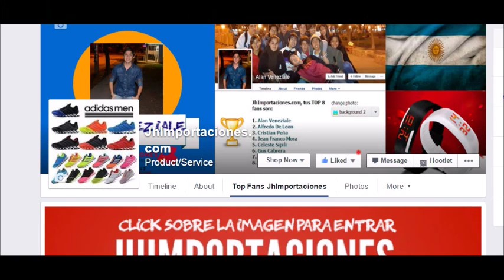Fan mas activo hasta la fecha JhImportaciones.com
Miercoles 23 Diciembre y a la fecha asi estan los participantes para Ganar el premio Fan de La Semana, tienes altas oportunidades de ganar muchos puntos y obtener el primer lugar, para participar ingresa
Recuerda para empezar a ganar puntos tienes que entrar en la seccion TOP FANS JHIMPORTACIONES